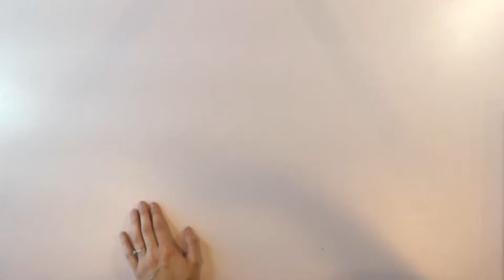Time lapse: Poultry Pageant by Art and Fable Puzzle Company